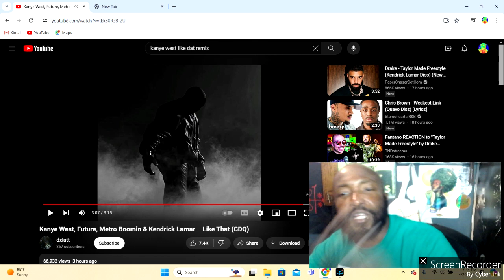ye j cole diss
kanye west drake metro boomin future kendrick lamar beef